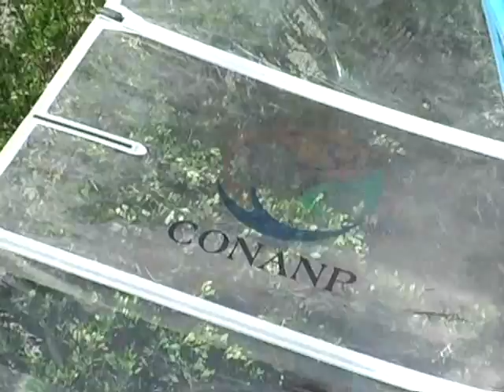DEMITA DE LILLE VEGAA